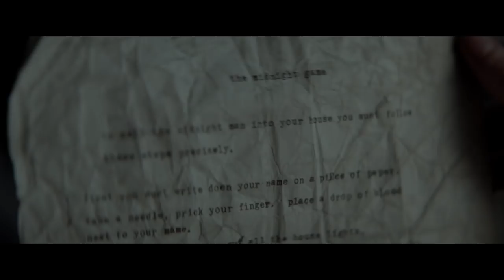THE MIDNIGHT MAN (2018) Official International Trailer (HD) Lin Shaye, Robert Englund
Directed by: Travis Zariwny
Release date: January 19, 2018 (US)

Alex (Gabrielle Haugh) is a typical teenage girl who lives with her sick grandmother, Anna (Lin Shaye). While searching through the attic, Alex finds directions to a game, which played properly, will awaken “The Midnight Man” (Kyle Strauts), an evil being who will make your worst nightmare come true. At first, Alex and her friends think the game is harmless fun. It is—until The Midnight Man comes to play…for real. When Dr. Goodberry (horror legend Robert Englund) comes to the house to check on Anna, he can sense The Midnight Man’s presence, and warns the kids that when The Midnight Man comes to play, he plays to win.